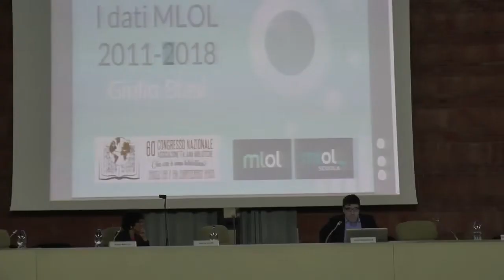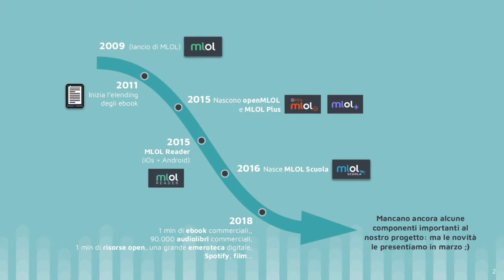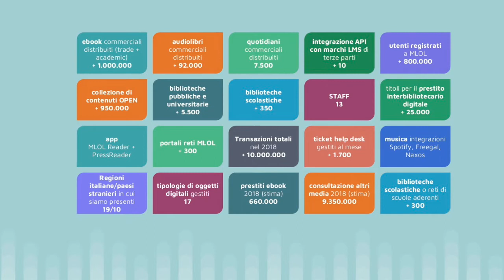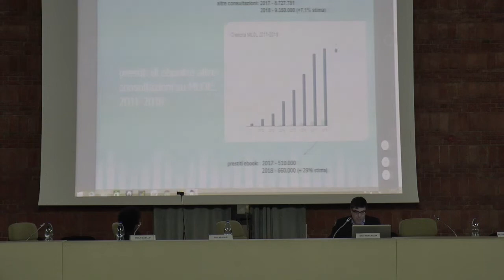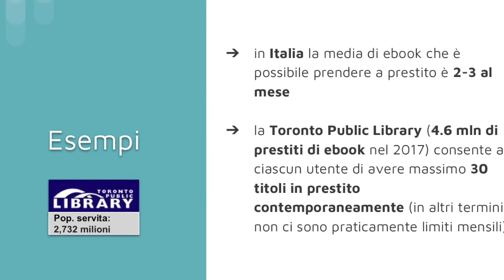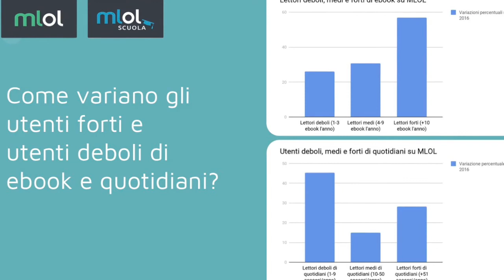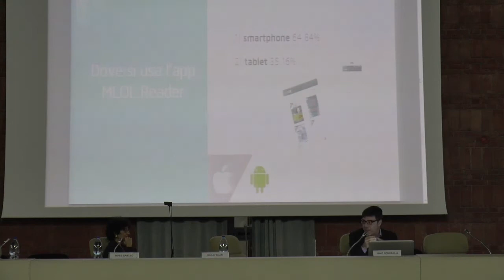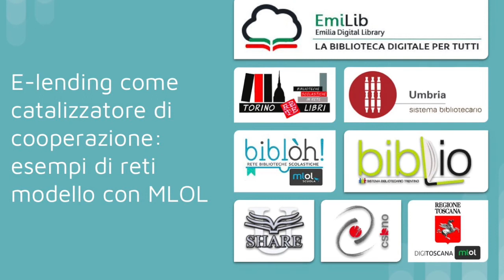I dati MLOL 2011-2018. Giulio Blasi al Congresso Nazionale AIB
Giulio Blasi interviene al 60esimo Congresso Nazionale dell'Associazione Italiana Biblioteche e parla di sviluppi futuri per le biblioteche digitali a partire dai dati MLOL del periodo 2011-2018.